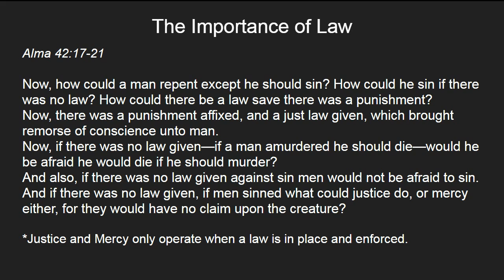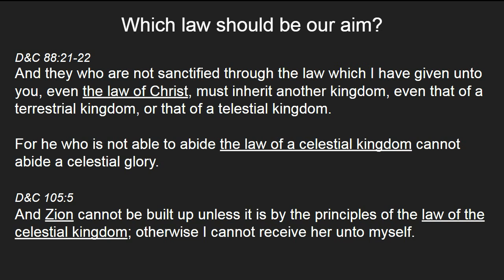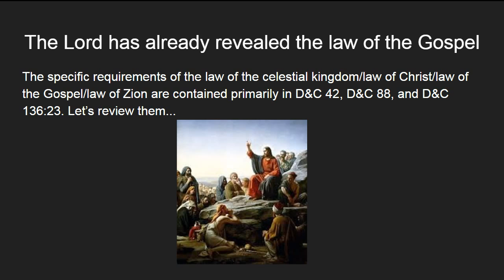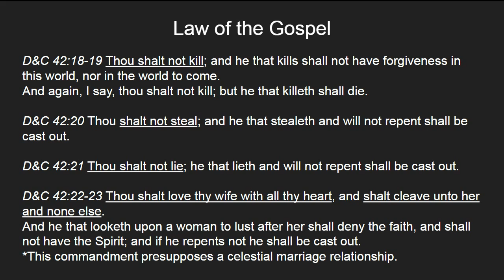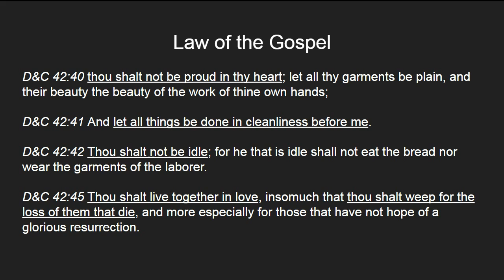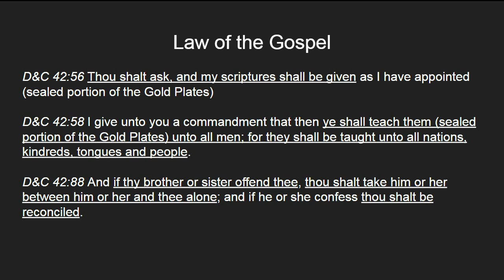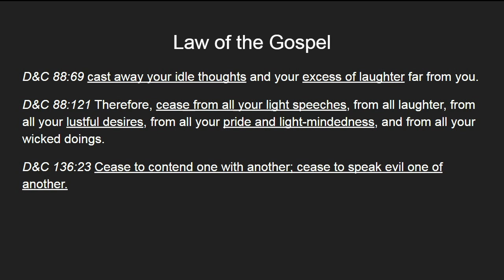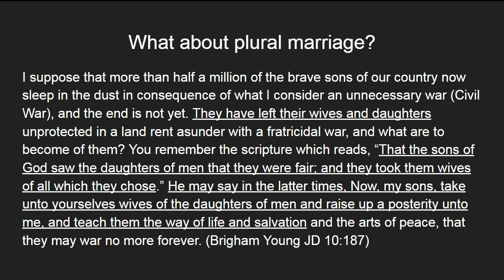The Law of the Gospel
This video discusses what the law of the gospel is and how it relates to Zion.